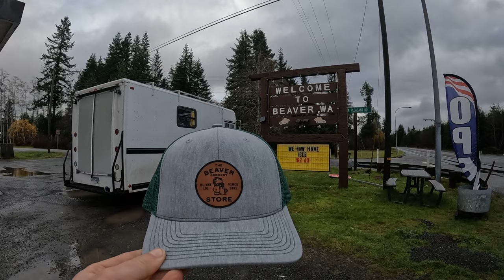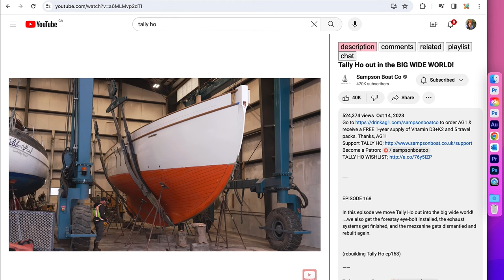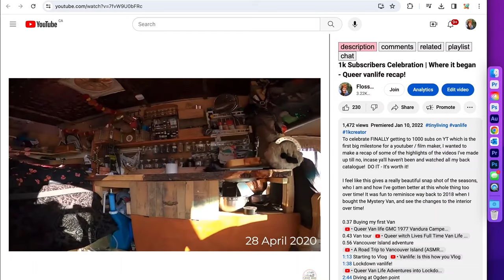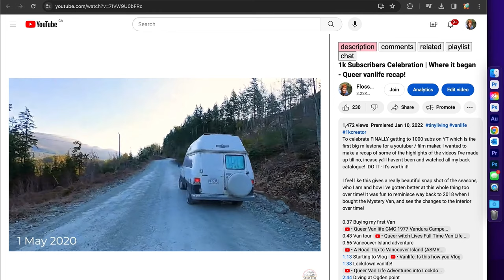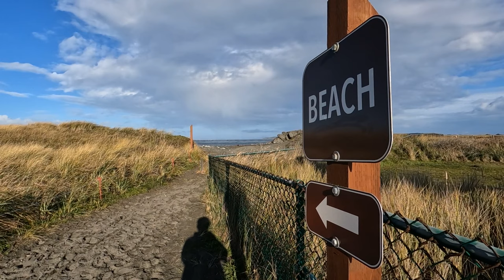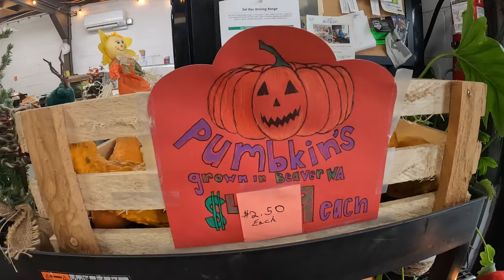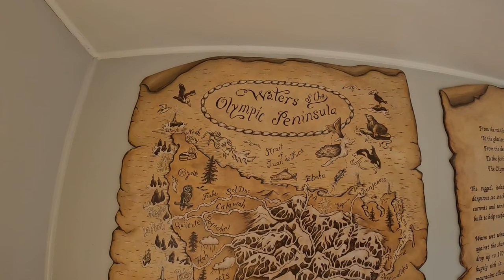Boarder Crossing Canada to US in a Van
Join me taking my Step Van Grumman RV conversion across the Boarder for the first time for a very special birthday trip to Port Townsend and the Olympic Peninsula!